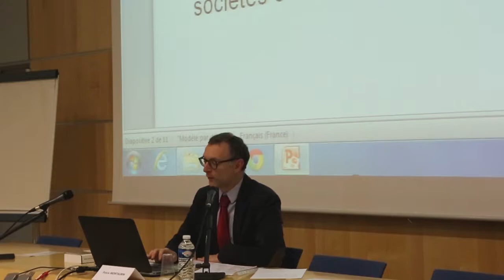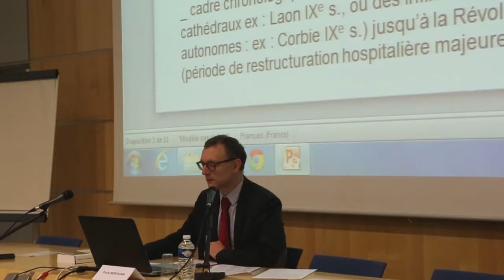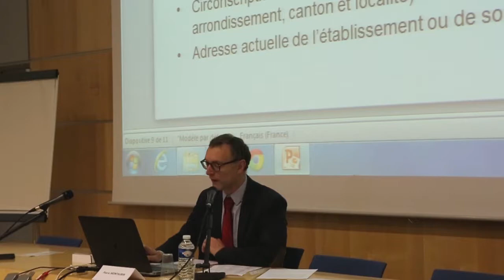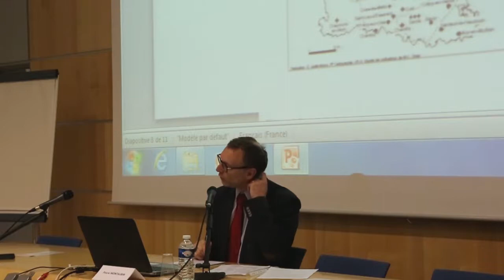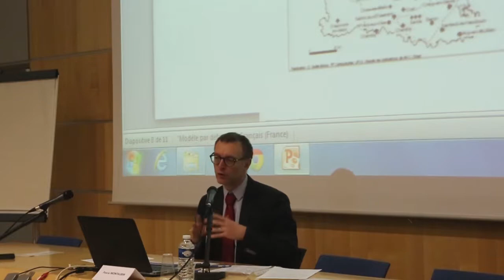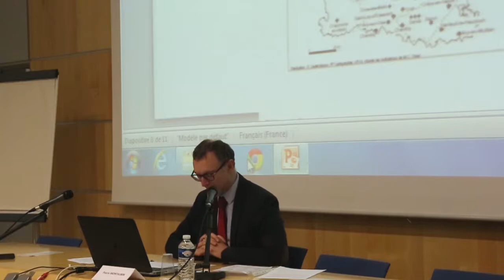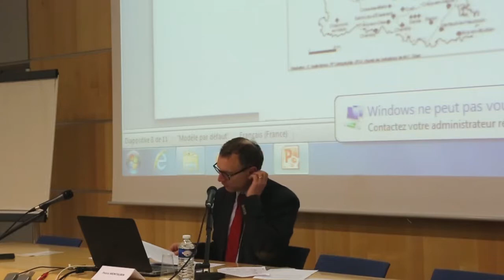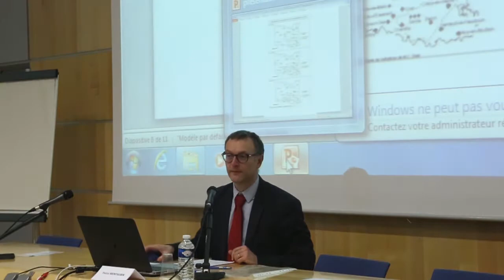CONFERENCE : La mise en place des hôpitaux au Moyen-Âge dans l'Oise (1ère partie)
Conférence du 13 décembre 2016 aux Archives départementales de l'Oise, dans le cadre de l'exposition Prendre soin, 8 siècles de présence hospitalière dans l'Oise.

La mise en place des hôpitaux au Moyen-Âge dans l'Oise par Pascal Montaubin, maître de conférences en histoire médiévale à l’Université de Picardie Jules Verne.